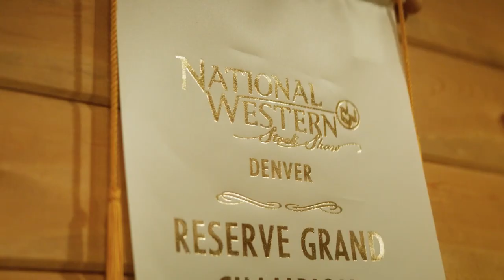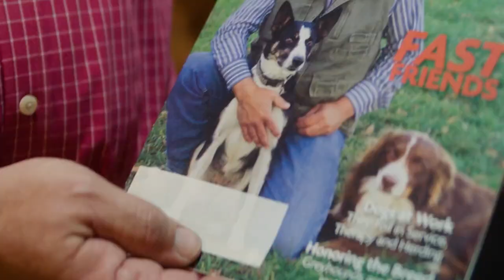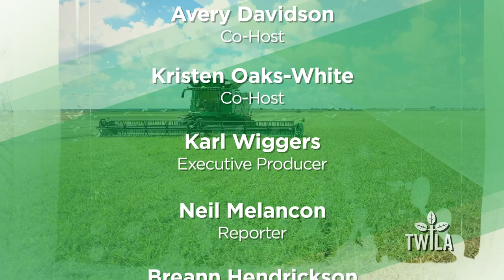TWILA Boost– Farm Dog of the Year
They say dogs are a man's best friend and in many cases they are a farmer's too!

All across the country, farm dogs play a pivotal role in keeping agricultural operations running smoothly. That is why the American Farm Bureau Federation started the Farm Dog Of The Year contest in 2019.

In this week’s Boost, we introduce the 2023 winner and show how your furry companion can capture the 2024 title.